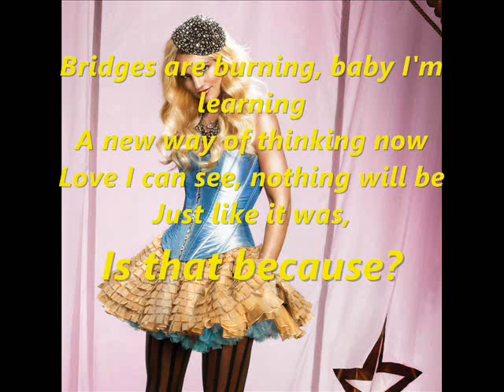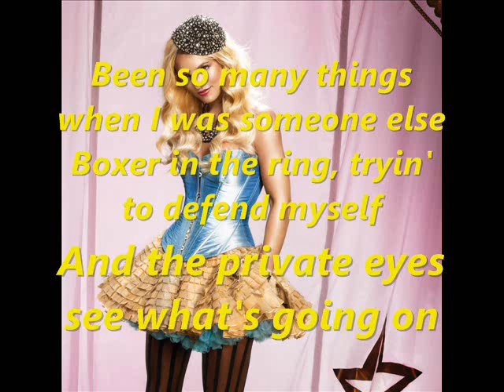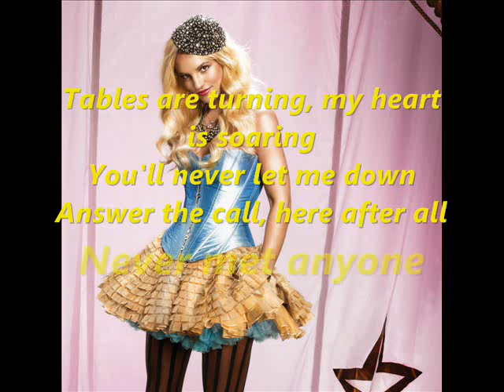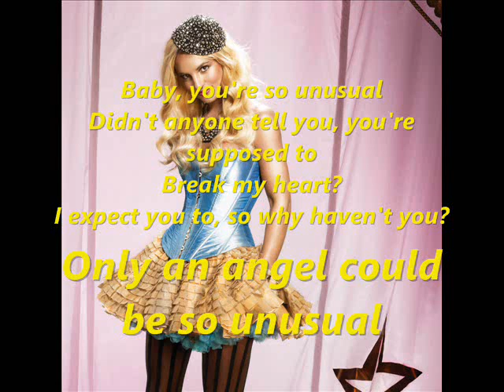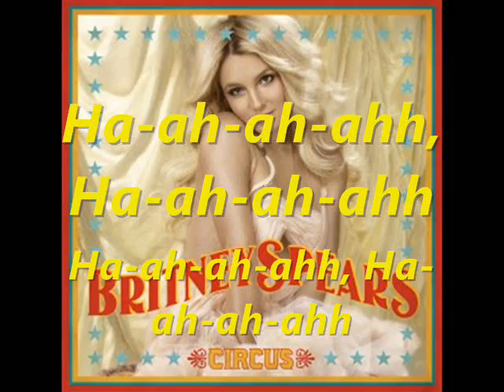Britney Spears Unusual You with Lyrics HQ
Lyrics:

Nothing about you is typical
Nothing about you is predictable
You got me all twisted and confused,
It's all you

Up til now I thought I knew love
Nothing to lose and it's damaged 'cause
Patterns will fall as quick I do
But now...

Bridges are burning, baby I'm learning
A new way of thinking now
Love I can see, nothing will be
Just like it was,
Is that because?

[Chorus:]
Baby, you're so unusual
Didn't anyone tell you, you're supposed to
Break my heart?
I expect you to, so why haven't you?
Maybe you're not even human 'cause,
Only an angel could be so unusual
Sweet surprise, I could get used to
Unusual you

Ha-ah-ah-ahh, Ha-ah-ah-ahh
Ha-ah-ah-ahh, Ha-ah-ah-ahh

Been so many things when I was someone else
Boxer in the ring, tryin' to defend myself
And the private eyes see what's going on
That's long gone

When I'm with you I can just be myself
You're always where you say you will be
Shocking 'cause I never knew love like this
Could exist

Tables are turning, my heart is soaring
You'll never let me down
Answer the call, here after all
Never met anyone like you

(Chorus)
Break my heart?
Unusual you

Ha-ah-ah-ahh, Ha-ah-ah-ahh
Ha-ah-ah-ahh, Ha-ah-ah-ahh

Can't believe that I, almost didn't try

(Chorus)
Break my heart?
Unusual you

Ha-ah-ah-ahh, Ha-ah-ah-ahh
Ha-ah-ah-ahh, Ha-ah-ah-ahh